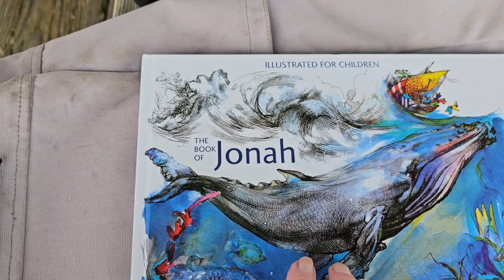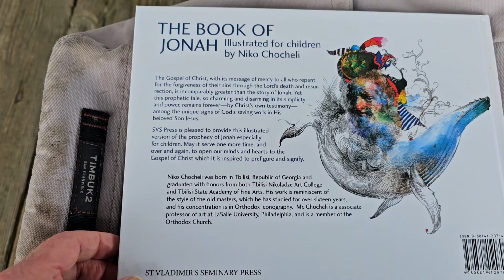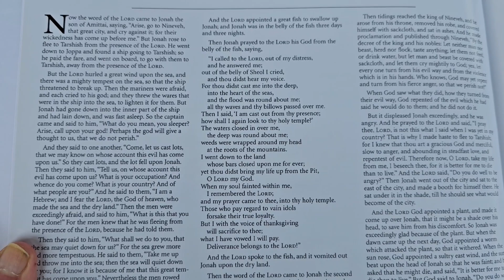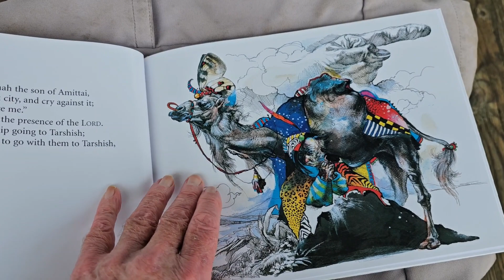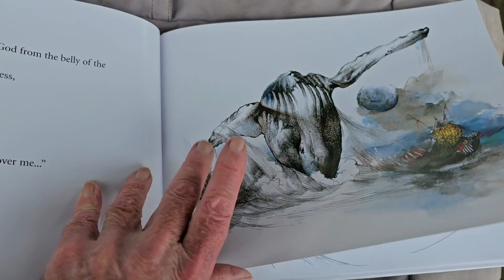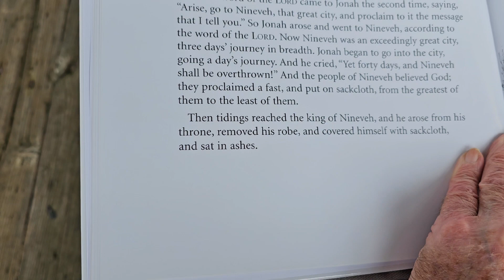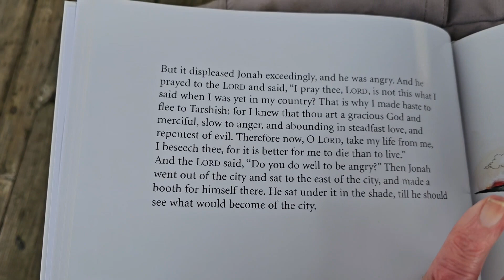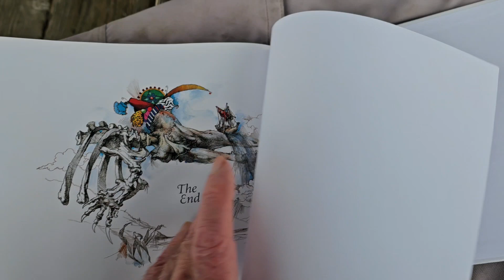The Book of Jonah Illustrated for Children by Niko Chochelli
Receiving the Kingdom as a little child.
The Book of Jonah
Prepare O Bethlehem: The Feast of the Nativity
The Praises: Psalm 148
Christ in the Old Testament